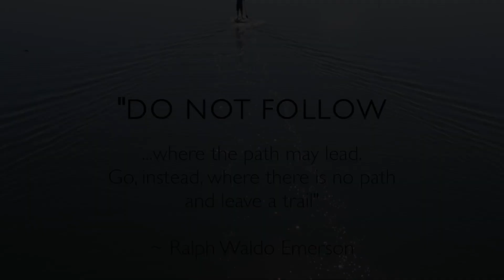TRAILER - Beau Nixon SUP - DO NOT FOLLOW - Green River, Utah, USA Paddle (10 Days / 200km)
donotfollow.com.au presents a 10 day family paddle adventure along the Green River in Utah, USA.